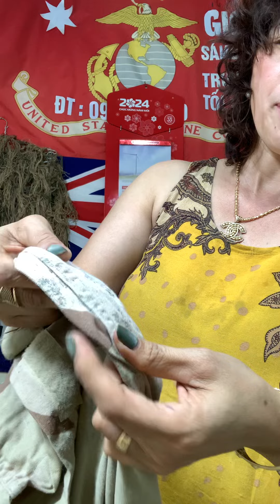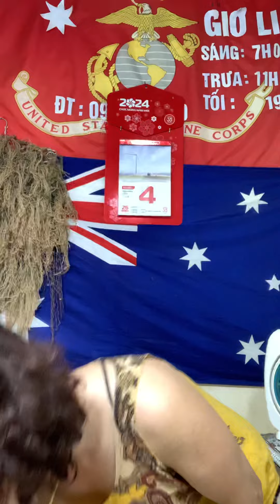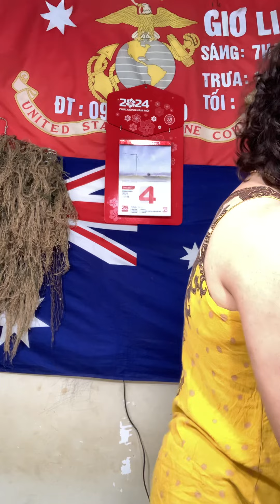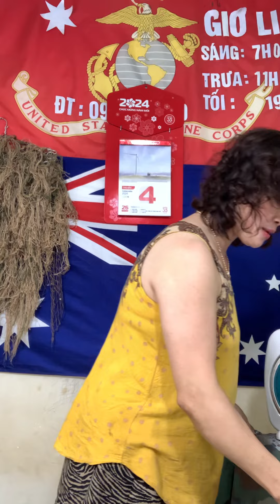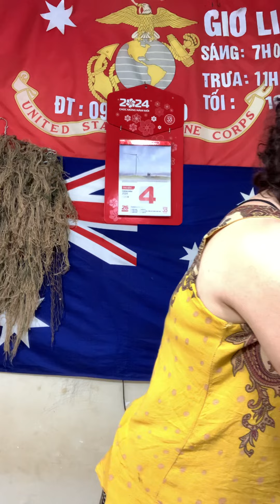Thuỷ quân lục chiến sanh bán tem tặng áo - trứa 4/5@Tram-139